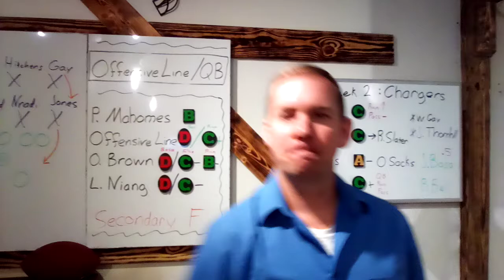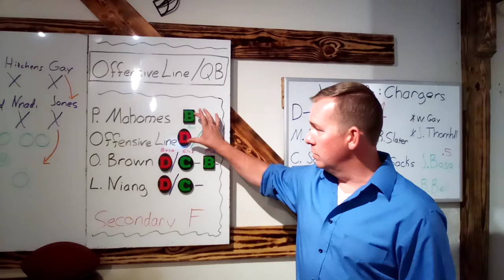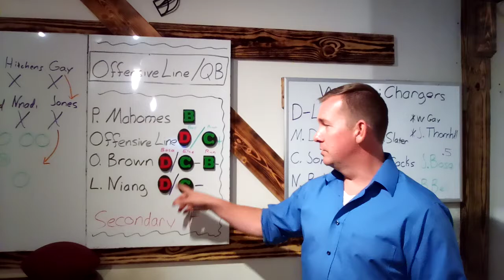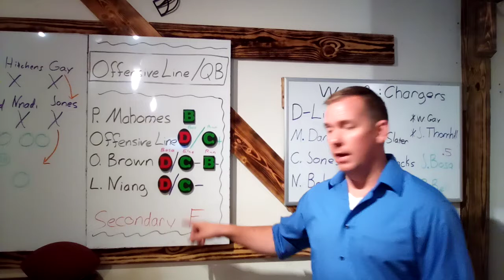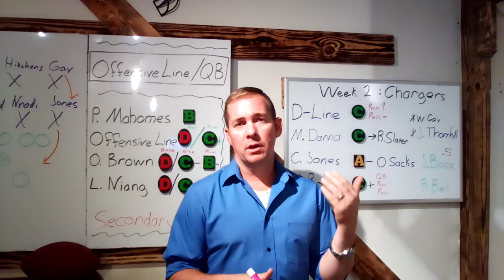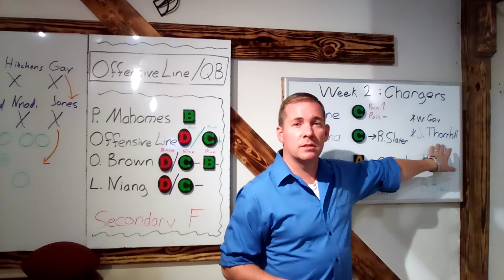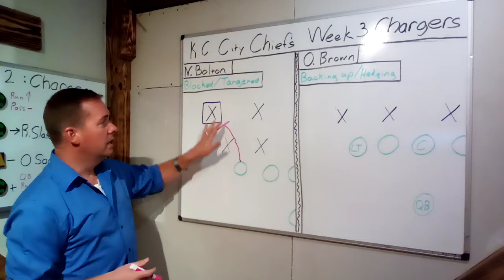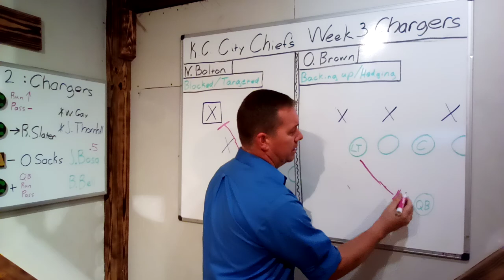K.C. Chiefs 2021: Week 3 Vs. Chargers -Grades and Breakdowns